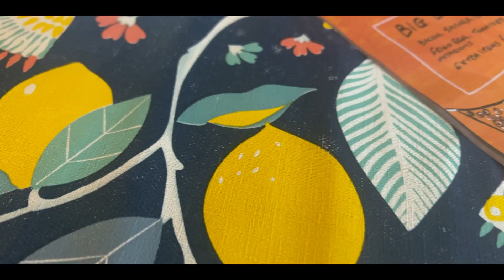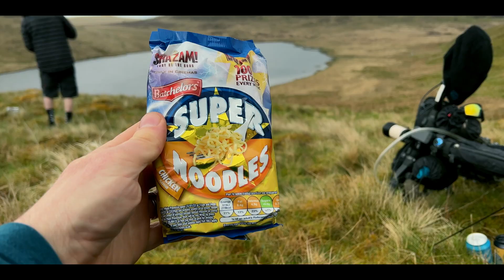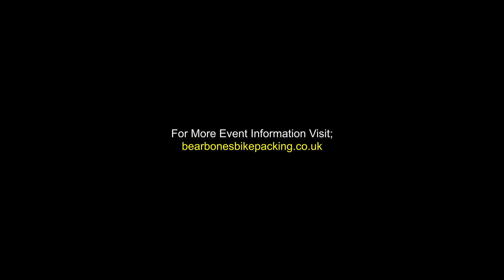Bear Bones Bike Packing - Welsh Ride Thing 2023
Hi everyone!

Another year of like-minded folk gathering in a field to ride bikes, have fun, and sleep under the stars.

If you enjoyed the video, I enjoy pizza and you can buy me a slice here;

-Allen